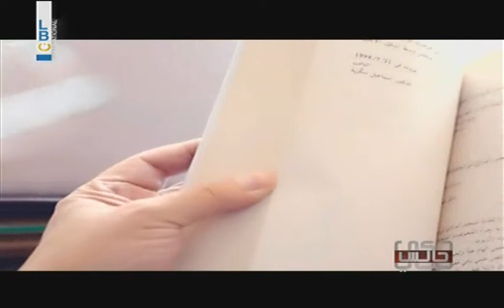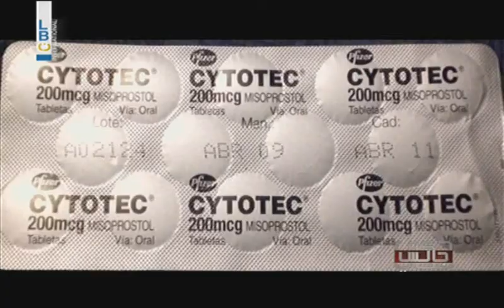حكي جالس - ماذا يحدث في صيدليات لبنان وب L.L.17500؟